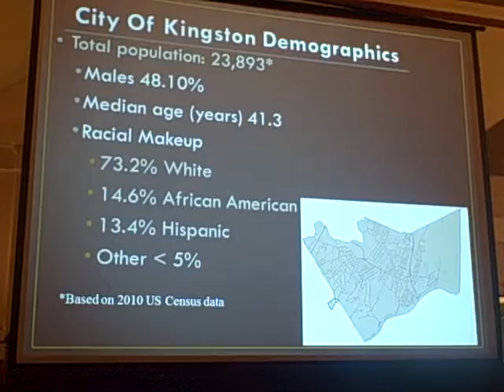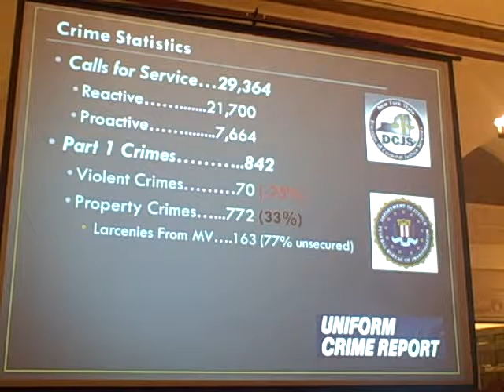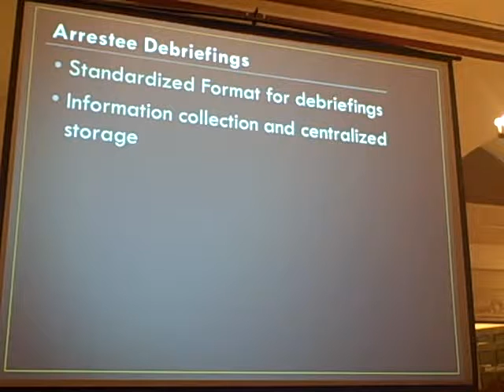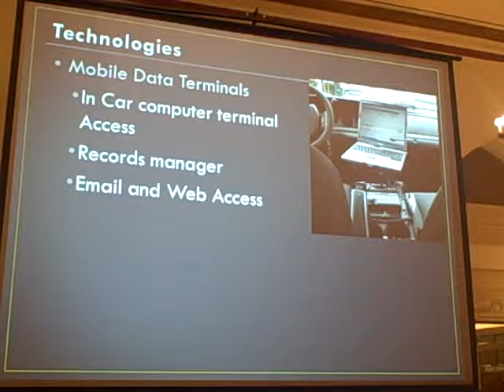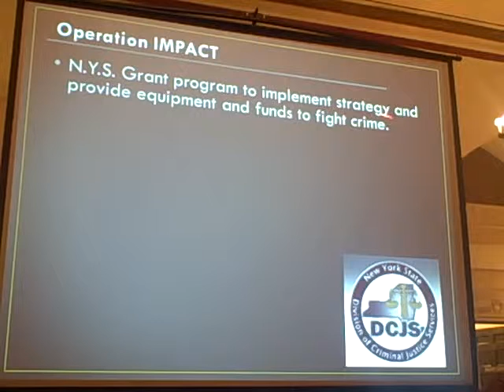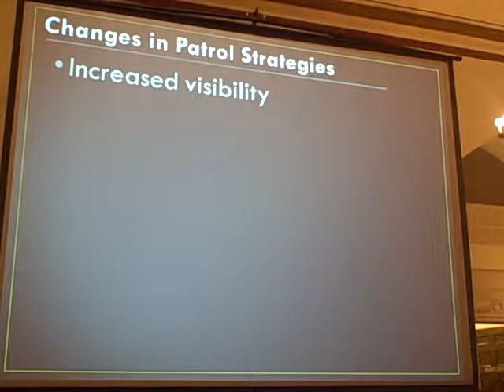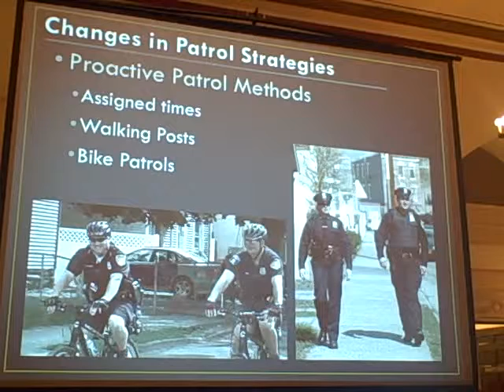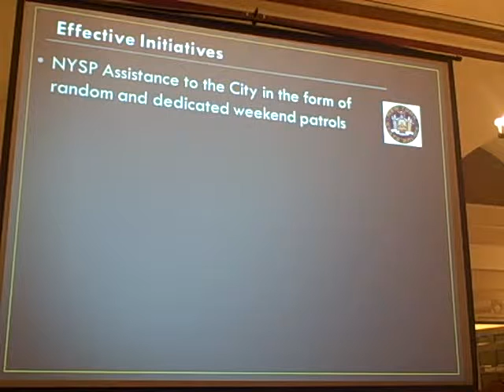KPD UlsterPD 01